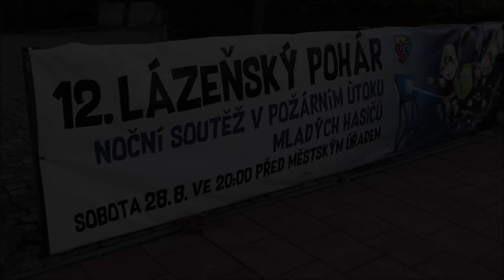Noční závody MH Klimkovice